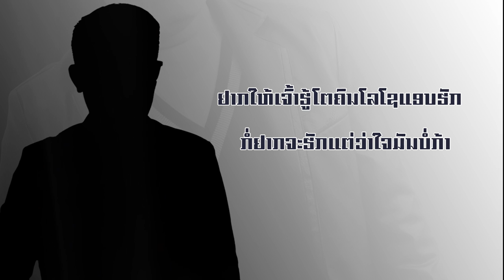ເປັນພຽງຝັນ, เป็นเพียงฝัน , Phen Phieng Fun.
ພ.ເປັນພຽງຝັນ
ແຕ່ງໂດຍ: ຝຸ່ນ ແກ້ວມະນີ